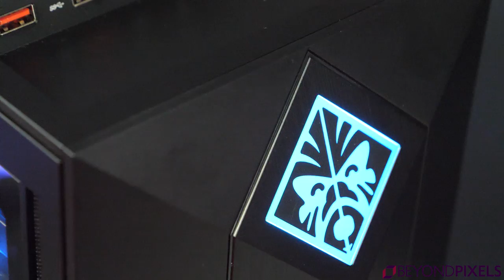HP Omen Obelisk Gaming PC Presentation (Gamescom 2018)